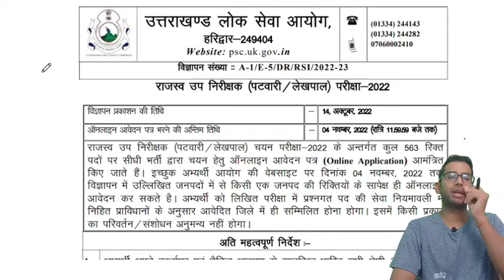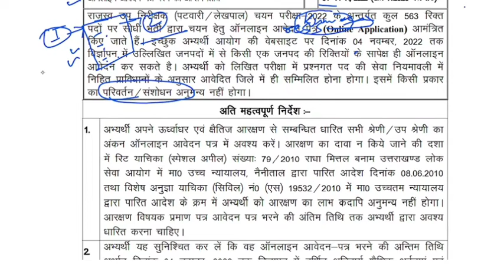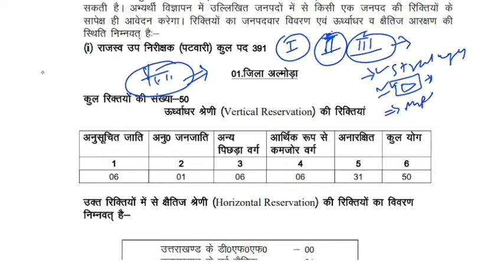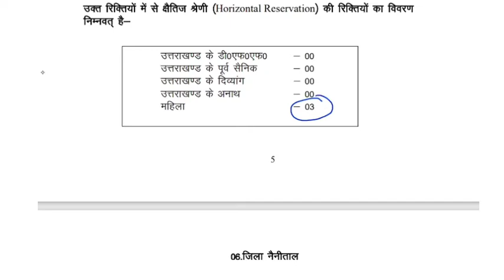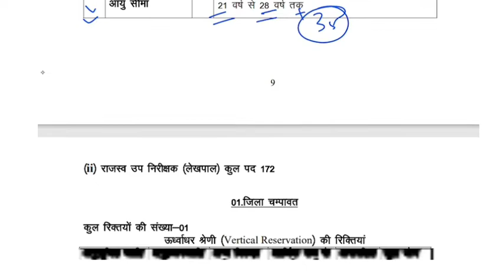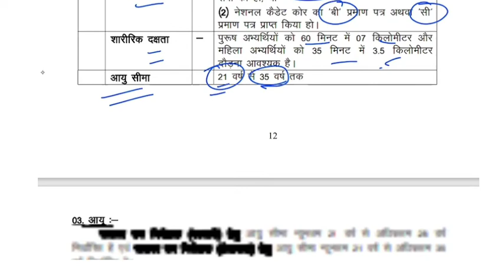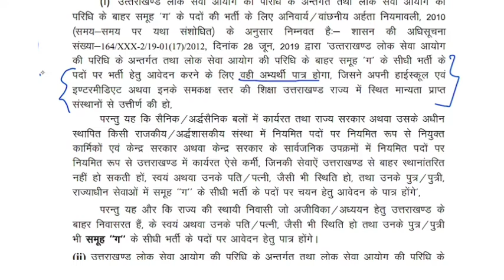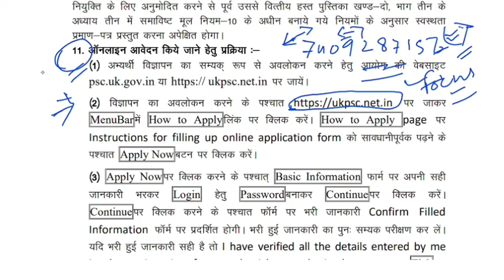Patwari Lekhpal Recruitment in Uttarakhand UKPSC उत्तराखंड लोक सेवा आयोग भर्ती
Patwari Lekhpal Recruitment in Uttarakhand – UKPSC Patwari Lekhpal Bharti 2022
To join batches

Uttarakhand Public Service Commissionn (UKPSC) has released a notification for the recruitment at 563 posts of Group C (Samuh G) of Patwari & Lekhpal. UKPSC Revenue Sub Inspector Patwari-Lekhpal Exam  2022 will be held for the 563 vacacnies including 391 posts of Rajaswa Upnirikshak (Patwari) & 172 posts of Rajaswa Upnirikshak (Lekhpal). Interested & Eligible Candidates may apply online from 14 Oct to 04 Nov 2022.

UKPSC Patwari & Lekhpal Recruitment in Uttarakhand

Name of Post : Patwari

Total Number of Posts : 391

Almora – 50
Bageshwar – 18
Chamoli – 26
Champawat – 26
Dehradun – 09
Nainital – 27
Pauri – 79
Pithoragarh – 38
Rudraprayag – 13
Tehri – 45
Uttarkashi – 60

Pay Scale : Rs.29200-92300 (Level-05)

Educational Qualification : Graduation from a recognized University

Name of Post : Lekhpal

Total Number of Posts : 172

Champawat – 01
Dehradun – 38
Nainital – 26
Haridwar – 51
US Nagar – 56

Physical Test in Patwari Selection in Uttarakhand

– Minimum Height (Male) – 168 cm
– Minimum Height (Female) – 152 cm
– Chest 84 cm expanded with minimum 5 cm expansion
– 5 cm relaxation in height & chest for Hill area candidates
– Race : 07 km in 60 min (male), 3.5 km in 35 min (female)

Physical Test in Lekhpal Selection in Uttarakhand

Age Limit for UKPSC Samuh G Patwari & Lekhpal Vacancy in Uttarakhand

Patwari : 21 Years to 28 Years as on 01 July 2020 for candidates who had applied earlier (01 July 2022 for new candidates)
Lekhpal : 21 Years to 35 Years as on 01 July 2020 for candidates who had applied earlier (01 July 2022 for new candidates)

UKPSC Government Jobs

Uttarakhand Public Service Commission UKPSC is a major body conducting examinations and recruitment at various Departments of Uttarakhand Government as well as State Civil Services. UKPSC conduct various recruitment examination in Uttarakhand for Govt Department and State Civil Services.

U
Government
Uksssc
Uttarakhand job alert
Vdo vacancy